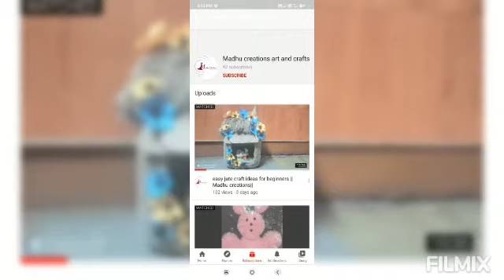how to make a beautiful waterfall and easy show piece for home decor 😊 # episode 11#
namaskar frds
this is Madhu mitha
this is another video about the water fall how to make at home for the home 🏡 decoration and this easy and simple to do no cost of money and looks beautiful ❤️